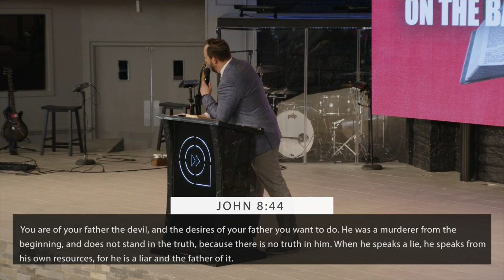On The Basis of The Word Pt 4